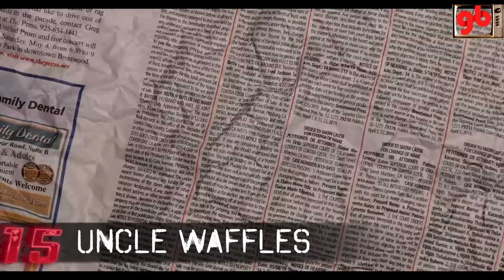Amapiano Artists Before VS After They Were Famous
Showing Amapiano artists before and after they got famous.

- [x] Busta 929
- [x]   DBN Gogo
- [x]  Zuma
- [x]  Reece Madlisa
- [x]  Kabza De Small
- [x]   DJ Maphorisa
- [x]   Nkosazana Daughter
- [x]  Lady Du
- [x]  DJ Zandimaz
- [x] Focalistic
- [x]   JazziQ
- [x]  Samthing Soweto
- [x]   Tyler ICU
- [x]   Costa Titch
- [x]  Uncle Waffles
- [x] Boohle
- [x]  Young Stunnna
- [x]  Master KG
- [x]  Ami Faku
- [x]  Sir Trill
- [x]  Musa Keys
- [x]  Felo Le Tee
- [x]  De Mthuda
- [x] Daliwonga
- [x] Major League DJs
- [x]  Dj obza
- [x]  Josiah De Disciple